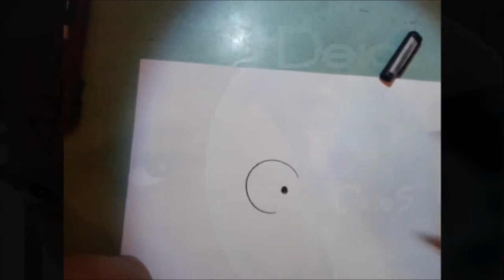Dibuja Practicando a Pulso a ULON FACE XDB